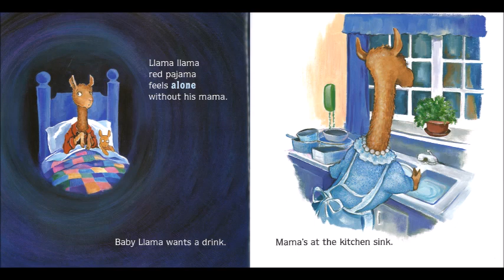英語絵本『Llama Llama Red Pajama』CD試聴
ママの姿が見えないと不安でしかたないラマの赤ちゃん。
 ベッドでママにお話を読んでもらい、赤いパジャマのラマはお休みなさい……。のはずが、ママが一階の台所に行った途端、「ママー!」。最初はおとなしくママを待ちますが、暗闇の中で赤ちゃんラマの目はしだいに大きく見開かれ、だんだんウルウルしてきて、ついに我慢しきれず大騒ぎ。驚いたママが、なにごとかと飛んできました。
Llama, pajama, mamaとリズミカルな押韻が楽しめます。